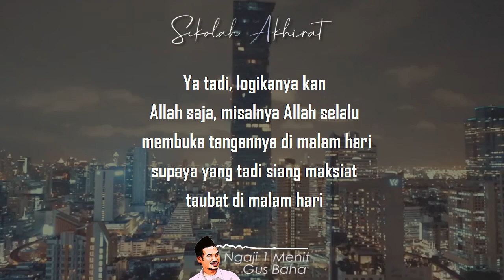Allah Menunggu Taubatmu || Ngaji 1 Menit Gus Baha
Ngaji 1 Menit Gus Baha tentang taubat